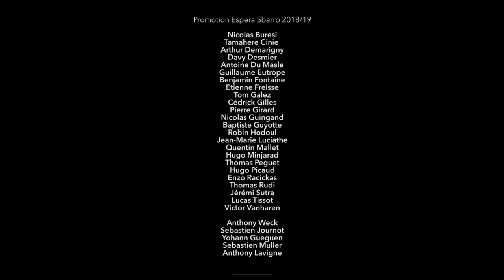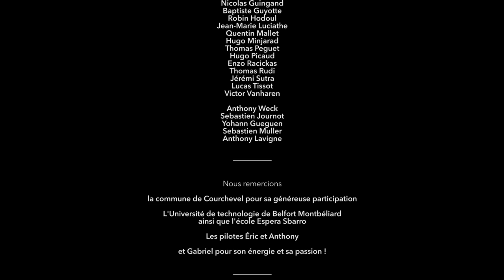Prototype Renner - ESPERA Sbarro 2019